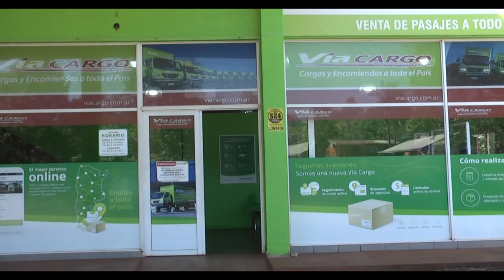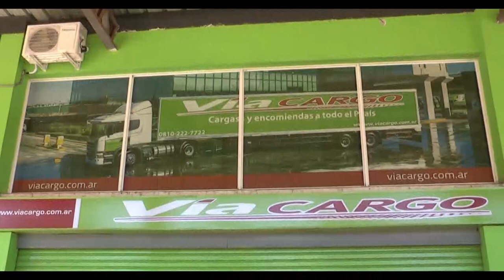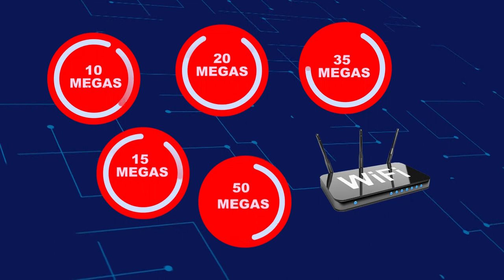23-10-21 El Coati Tamandua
Liga provincial de basquet